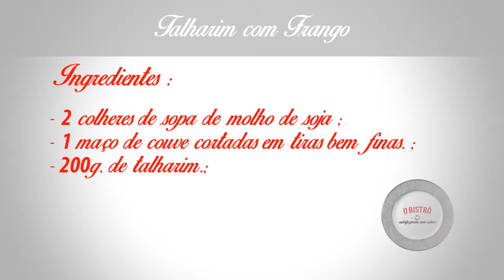Talharim com Frango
Siga o nosso canal no Youtube

Ingredientes:

- 1 pão italiano redondo médio;
- 3 colheres de sopa de azeite de oliva;
- 300g. de peito de frango;
- 1 cebola pequena picada;
- 80g. de bacon cortados em cubinhos;
- 1 xícara de vinho branco;
- 2 colheres de sopa de molho de soja;
- 1 maço de couve cortadas em tiras bem finas;
- 200g. de talharim;

Bom Apetite!